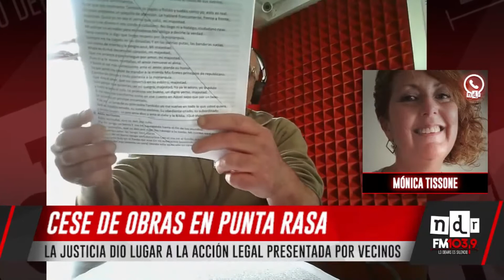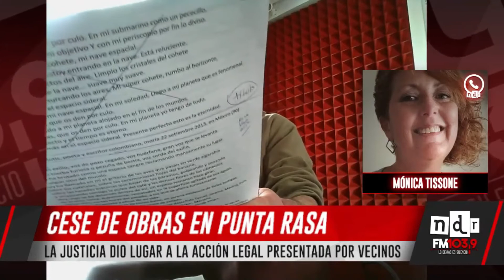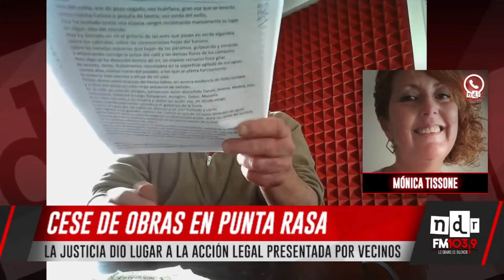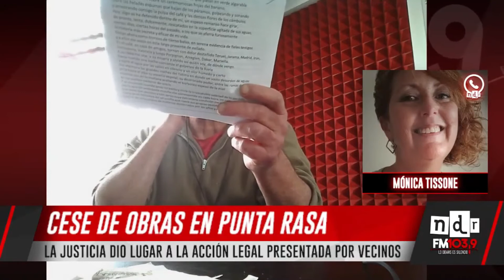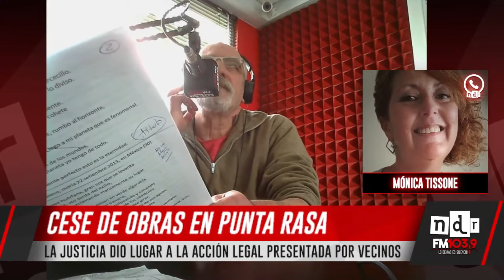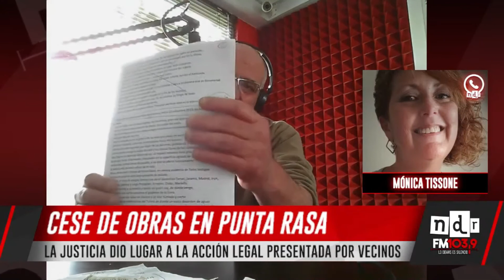⛔ CESE DE OBRAS EN PUNTA RASA / "La presión social fue fundamental para esta determinación"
🔊 Mónica Tissone, consultora socioambiental, se refirió en el aire de LaRadioHaVividoEquivocada a la determinación judicial de suspender las polémicas tareas de construcción que estaba llevando adelante el gobierno de LaCosta en la reserva natural.
📻 NdR Radio FM 103.9 / LOS DEMÁS CALLAN